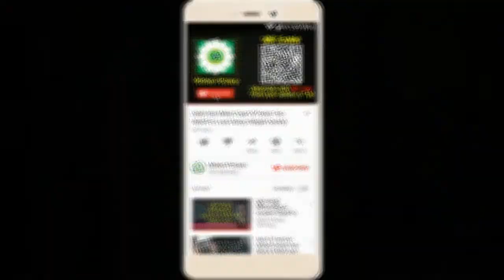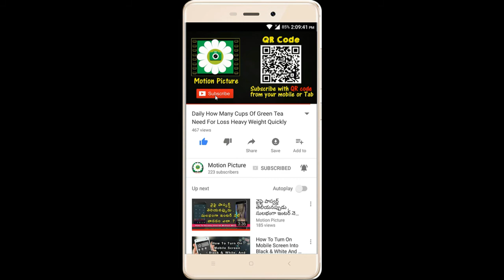Raja The Great Movie Review || రాజా ది గ్రేట్ మూవీ రివ్యూ | Ravi Teja, Mehreen || Motion Piture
Raja The Great Movie Review || రాజా ది గ్రేట్  మూవీ రివ్యూ || Ravi Teja, Mehreen, Srinivas Reddy || Motion Piture